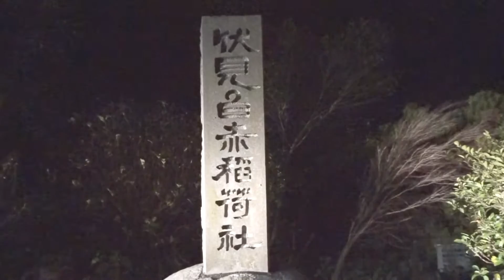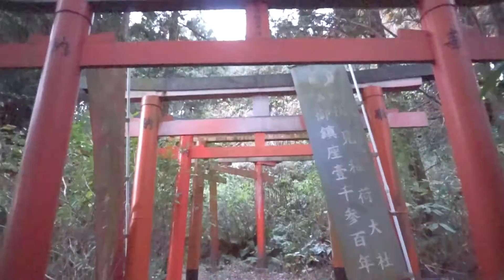白赤稲荷神社（横須賀市）